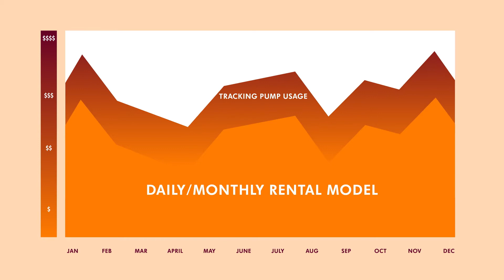NPWT Fixed Annual Rate (Risk-Share) Model Explained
The Medela Fixed Annual Rate Model makes it easy to get back to patient-centered care by applying a payment model similar to your other reusable equipment. Offering you a predictable spend, without comprising care.